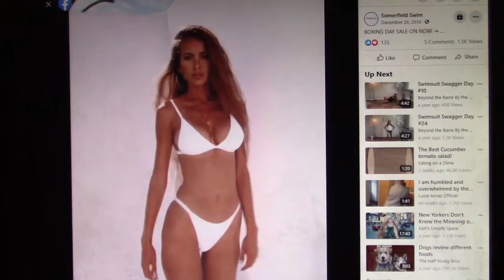Sexy Model 248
white bikini